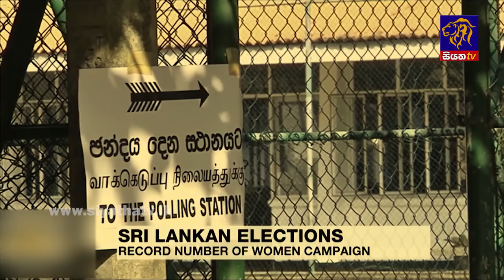Siyatha News | 06.00 AM | 06 - 05 - 2022